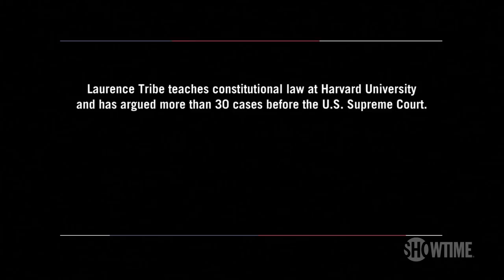Laurence Tribe: Impeachment Isn't Only Way to Unseat a Terrible President | BONUS Clip | THE CIRCUS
John Heilemann sits with Harvard Law Professor and author, Laurence Tribe, to discuss his views on the Justice Department and whether or not a sitting president can be indicted. Bonus Scene. Catch all new episodes of The Circus Sundays at 8pm only on SHOWTIME.